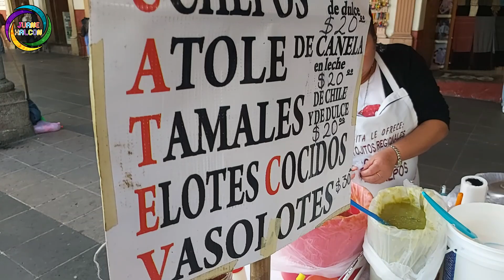CANTOYA FEST 2023 EN PÁTZCUARO MICHOACÁN PUEBLO MÁGICO ft @VictorRoiz y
En este vídeo les presento el CANTOYA FEST 2023 EN PÁTZCUARO MICHOACÁN PUEBLO MÁGICO con acceso VIP AL CANTOYA FEST, apreciamos muchos GLOBOS DE CANTOYA muy impresionantes junto a los amigos del canal de youtube VISCTOR ROIZ Y AVENTURAS DEL NANDUS. TE INVITO A VER ESTE GENIAL VÍDEO.